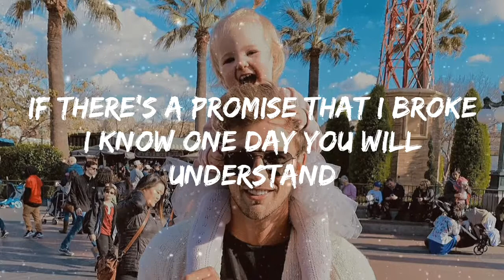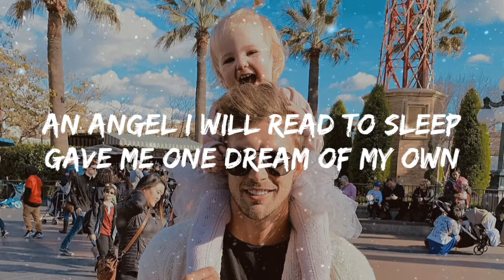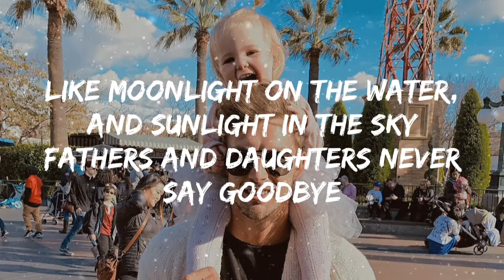Fathers and Daughters// Michael Bolton video lyrics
©Michael bolton fathers and daughters